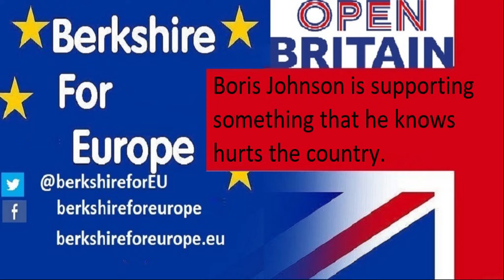Femi on Boris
Femi from OFOC talks about Boris Johnson